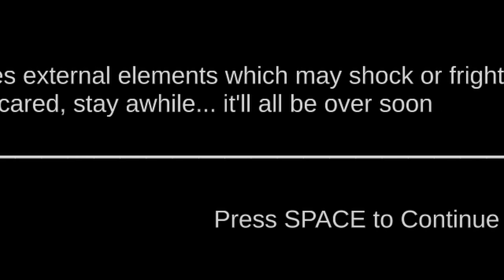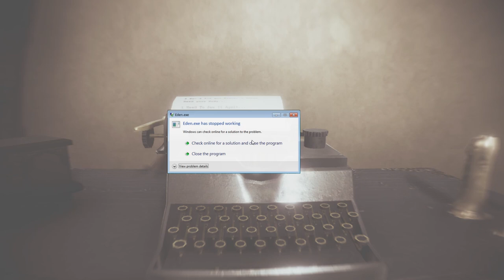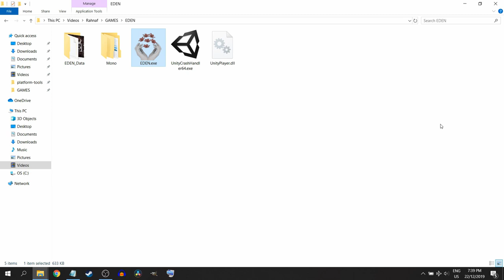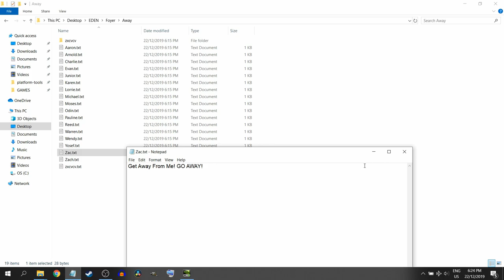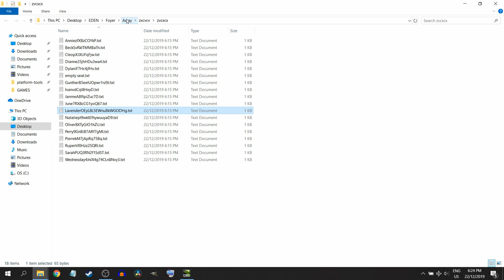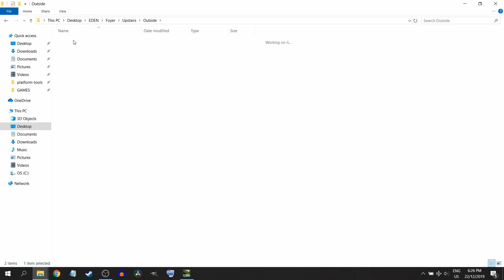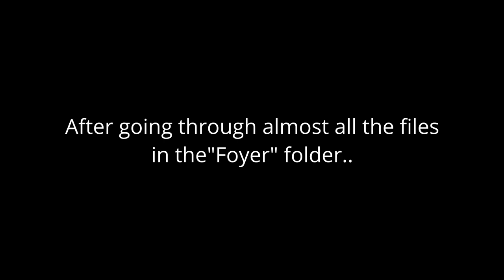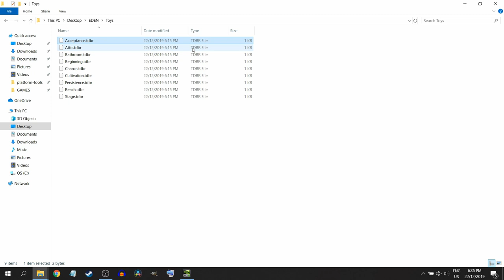The Game That Takes Over Your Computer | EDEN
EDEN is a horror game unlike any other; rejecting the tired clichés of gore and jumpscares. Instead, everything is in service of the overall atmosphere: a surreal dreamscape that unravels the further one delves into it.